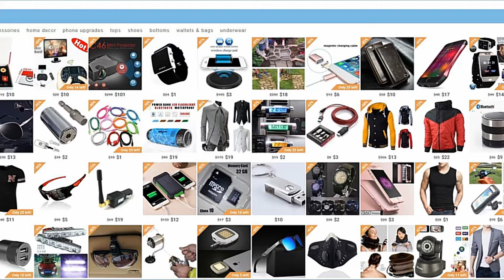Acheter en ligne sur des plateformes... pas toujours très fiables ☹️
Acheter en ligne sur des plateformes... pas toujours très fiables. C'est chiant car parfois on a des surprises ☹️